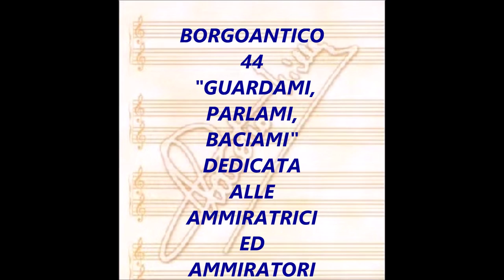GUARDAMI, PARLAMI, BACIAMI (CLAUDIO VILLA - CETRA 1956)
Bella canzone tango. Colonna sonora del film “Vivendo, cantando che male ti fo” interpretato, nel 1957, dallo stesso Villa con tanti importanti attori. Il solito “musicarello” che attirava, per la voce del Reuccio, tanta gente al botteghino. I versi sono di Astro Mari mentre la musica è di Ovidio Sarra e Costante Falpo. Etichetta CETRA, 78 GIRI AC 3175 (retro “Samba alla fiorentina”). Il brano è stato inciso anche da Claudio Terni. Villa è accompagnato dal suo complesso. Il Reuccio della canzone melodica italiana, Claudio Villa, esibisce già una voce robusta, di petto, pur non disdegnando le dolci note melodiche con gorgheggi e chiaroscuri. Magnifico.
Nice tango song. Soundtrack of the film “Vivendo, cantando che male ti fo” interpreted, in 1957, by the same Villa with many important actors. The usual "musicarello" that attracted, for the voice of the Reuccio, so many people at the box office. The verses are by Astro Mari while the music is by Ovidio Sarra and Costante Falpo. CETRA label, 78 LAPS AC 3175 (back “Samba alla fiorentina”). The piece was also recorded by Claudio Terni. Villa is accompanied by its complex. The Reuccio of the Italian melodic song, Claudio Villa, already exhibits a robust voice, from the chest, while not disdaining the sweet melodic notes with warbling and chiaroscuro. Magnificent.

GUARDAMI, PARLAMI, BACIAMI
FALPO/SARRA – MARI

Ho desiderato di incontrarti,
almeno per vederti
e un attimo ammirarti.

Guarda il mio volto
come è sconvolto.
Tremo dinnanzi a te.

Guardami e nel guardarmi parlami
e nel parlarmi illudimi.
Ho speranza d’amarti
ma so che mi sfuggi, perché?

Baciami, un solo bacio e lasciami
e poi se credi perdimi
anche  un attimo solo
desidero averti per me.

Mi devi credere, non posso fingere
questa sete d’amore
che m’arde nel cuore
menzogna non è.

ardentemente baciami
e se in un bacio mi chiedi la vita
la vita è per te.

T’amo d’un amore senza fine
ma in cambio del mio bene
mi dai soltanto spine.
Anche se il cuore mi vuoi ferire
resta vicino a me.

questa sete d’amore
menzogna non è.

Guardami, parlami, baciami…